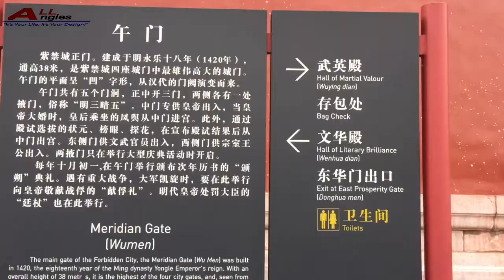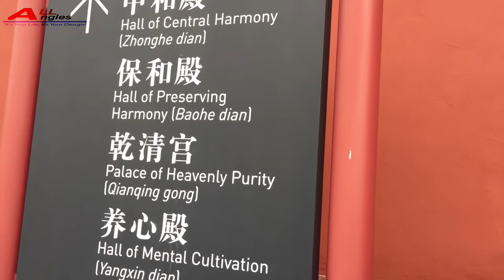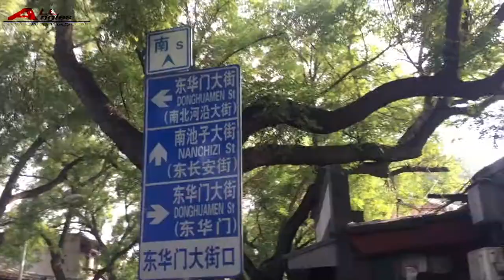The Forbidden City and Tiananmen Vlog Ep 2 ft Chiara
This video is about our Forbidden City Tour. You will see what is inside The Forbidden City. It is definitely a very nice place to visit if you like to see historical places, put it in your bucket list of goals. And also you will see the outside area of Tiananmen.

If you want to go straight to the Forbidden City adjust your slider to 4:25.